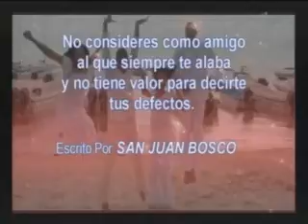Justo A Tiempotv - frase (28-02-15)